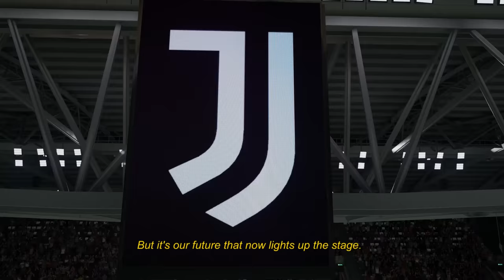FIFA 23 - Official Juventus Reveal Trailer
Watch the latest FIFA 23 trailer, announcing that Juventus, the Italian football club, returns to the game and will be available in FIFA 23. Check out the trailer to see the reveal.

FIFA 23 launches on September 30, 2022.